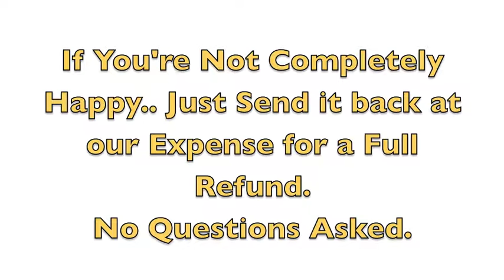How to Mix Rusty Hippo DIY Chalk-Y-Paint Fast and easy tutorial